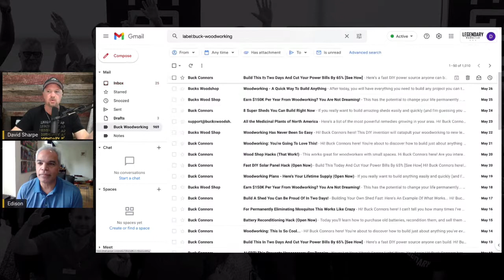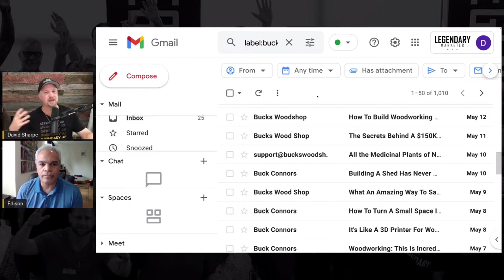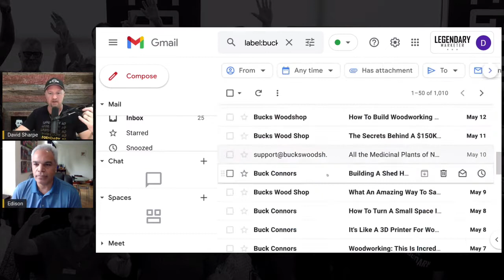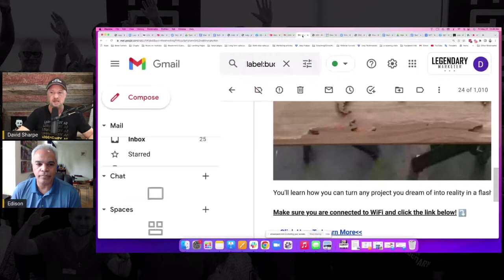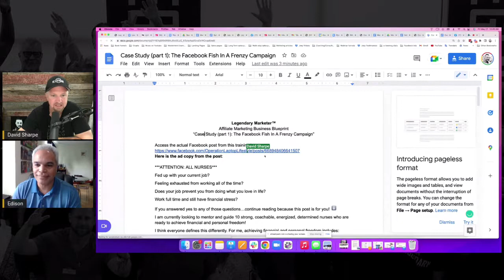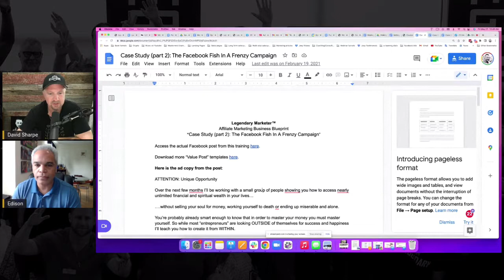How Paid Ads Helped Him Grow His Biz FAST!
On this Friday edition of WUL, I talk with Edison Guzman. Edison runs a marketing agency that helps small business owners thrive. Today he shares why he got started with Legendary, how affiliate marketing kept him afloat during the pandemic, multiple ways to utilize affiliate marketing in your favor, why email marketing is so important, a mini course on paid ads, and WAY more.